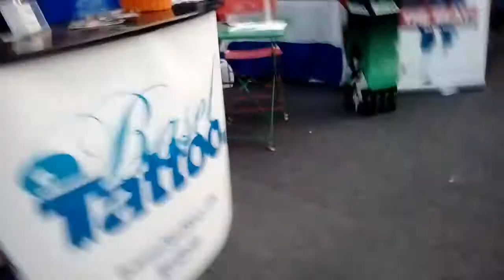Regio Messe 2018 Rundgang # 3